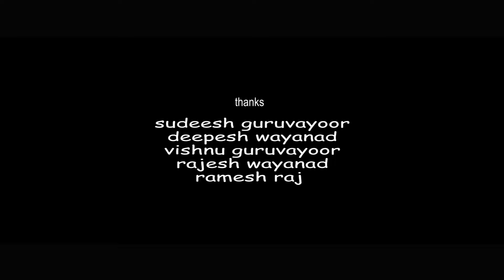അവളുടെ കുഞ്ഞു കിനാവുകൾക്കൊപ്പം സഞ്ചരിക്കാൻ അവനും ഉണ്ടാവുമെന്ന് പ്രതീക്ഷിച്ചു. പക്ഷെ....O'range Media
Director :  irfan bhasheer.
Story & script : sreejith kalarikkal.
Producer :  ranjith davadas kalarikkal.
Camera : ranjith panikkar.
Editor : ajay.